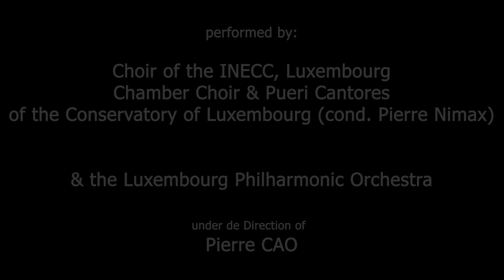Uechter d'Land (Medley on Luxembourgish Folksongs - arr. Ivan Boumans)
Uechter d’Land (a medley on Luxembourgish Folksongs)
arranged by Ivan BOUMANS

a commission of the Luxembourg Ministry of Culture

performed by:
Choir of the INECC, Luxembourg
Chamber Choir & Pueri Cantores of the Conservatory of Luxembourg (cond. Pierre Nimax)

& the Luxembourg Philharmonic Orchestra

under de Direction of Pierre CAO

Recorded at Philharmonie (Luxembourg)
on occasion of the
Official Ceremony of the Luxembourg National Day
23rd of June of 2016

with the kind permission of RTL Télé Lëtzebuerg & the Luxembourg Philharmonic Orchestra